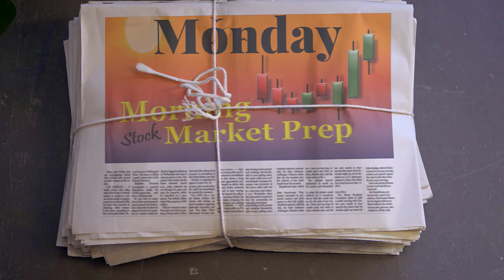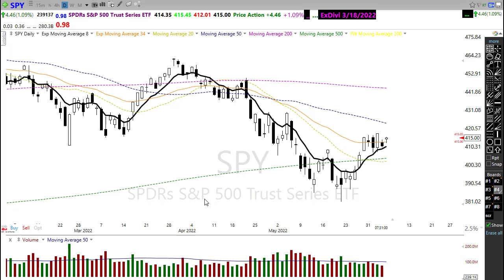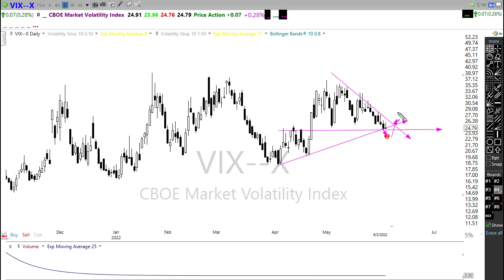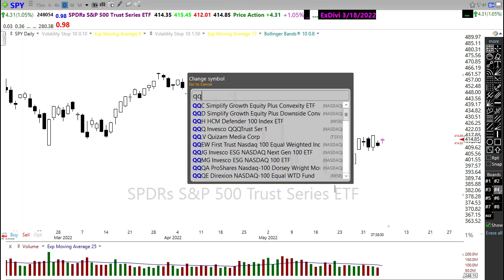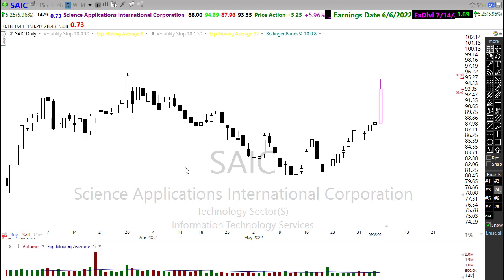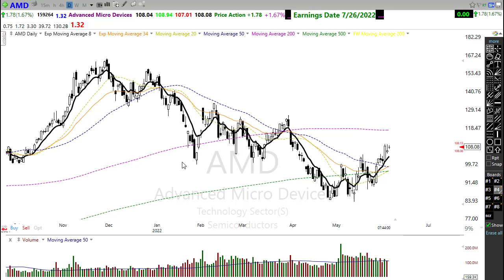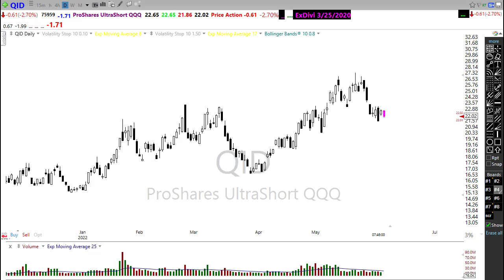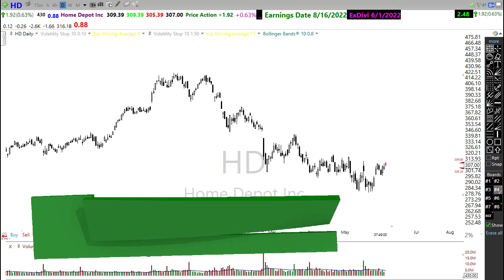Morning Market Prep | Stock & Options Trading | 6-6-22